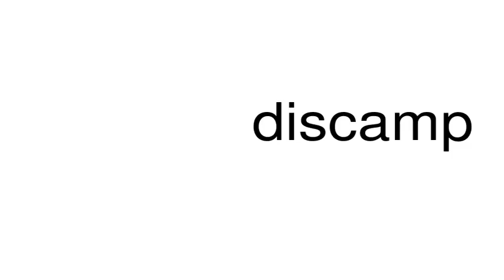How to pronounce discamp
This is a satire channel. This is a satire channel. How to pronounce the word discamp.